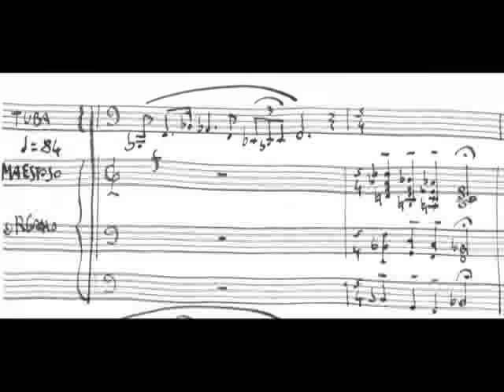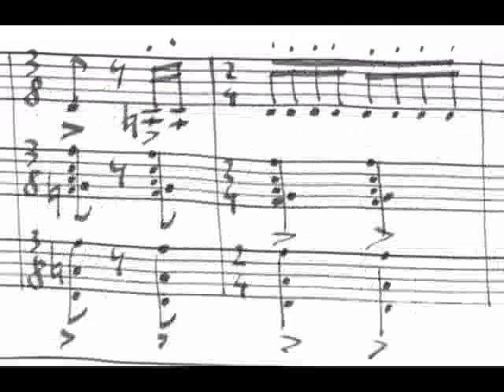Fantasia for tuba and organ mov3 francesco bellomi 1986